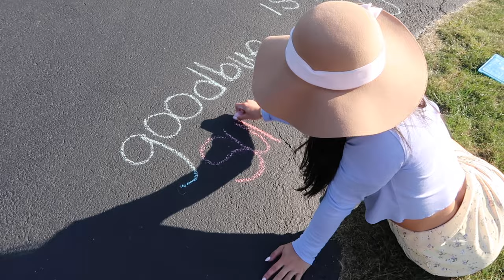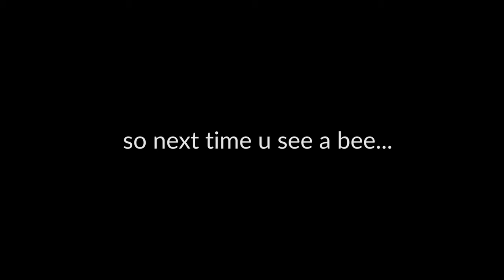goodbye summer | giuliana | is this a vlog?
cya summer 2021